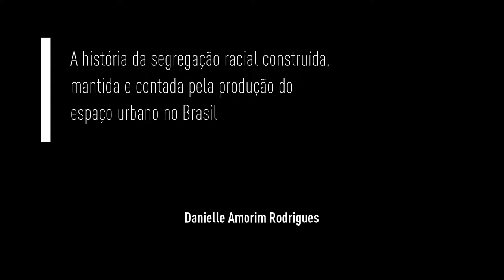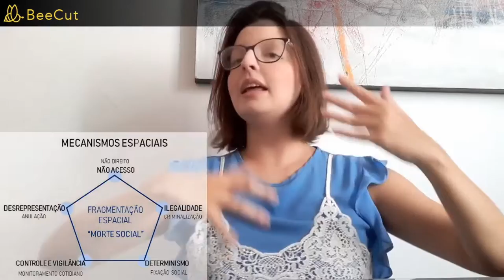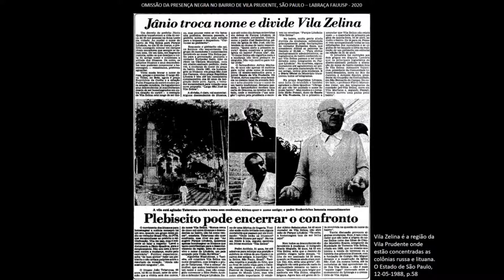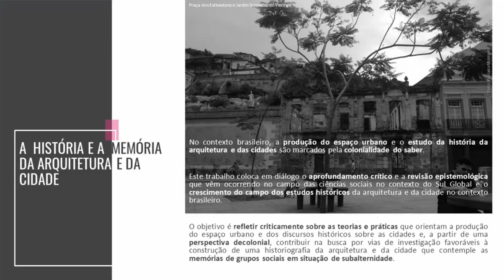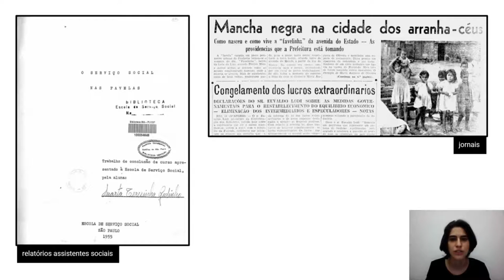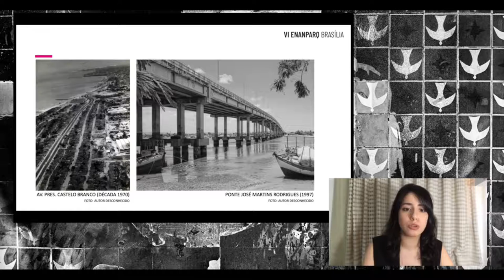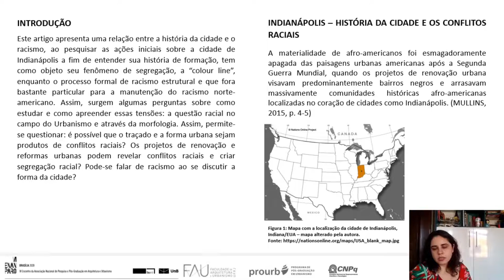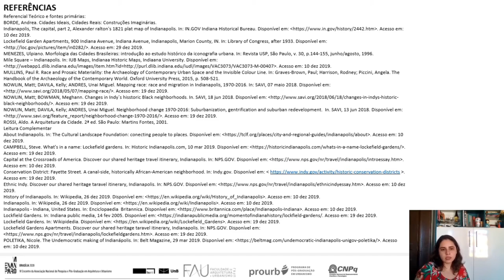MESA TEMÁTICA 08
MT 08 - HISTÓRIA, HISTORIOGRAFIA E CRÍTICA: QUESTÕES RACIAIS, DE GÊNERO E OUTRAS INTERSECCIONALIDADES
A história da segregação racial construída, mantida e contada pela produção do espaço
urbano no Brasil
Danielle Amorim Rodrigues

Omissão da presença negra no bairro da Vila Prudente, São Paulo
Gleuson Pinheiro Silva

Memória, cidade e decolonialidade: um ensaio sobre método para estudos históricos
Giovana Cruz; Poliana Monteiro; Fernanda Oliveira

Favela do Glicério: memórias esquecidas de um espaço de exclusão em São Paulo
Júlia Flock

Grande Pirambu: o histórico de luta e suas consequências nos projetos para a via litorânea
Marina Guerra Diógenes

Indianápolis: forma urbana e "colour line"
Kelvia Oliveira Alcantra Maia